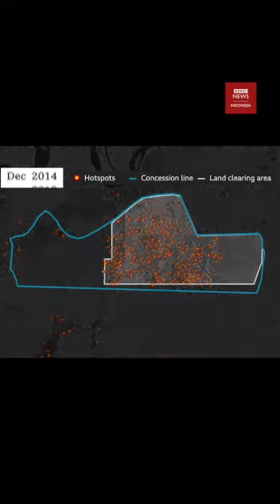Luka batin Orang papua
jeritan anak bangsa luka batin orang papua terhadap kebijakan pemerintah pusat dan daerah para mavia mavia di indonesia..

goob blees.